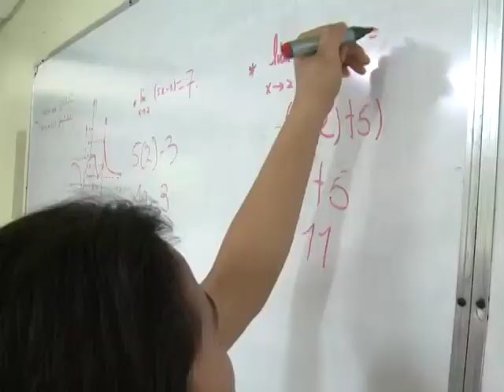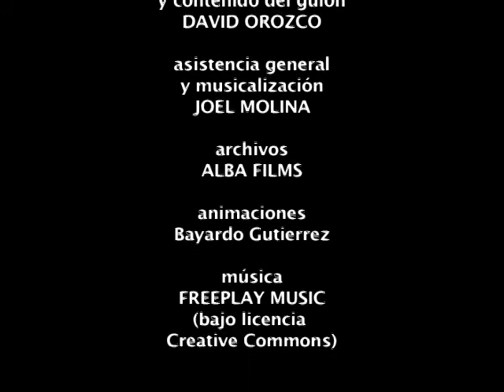La fuerza joven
El vídeo muestra los principales retos a los que tiene que hacer frente el planeta ante los desafíos de las próximas décadas: crecimiento demográfico mundial, falta de acceso a alimentos, empobrecimiento, cambio climático, etc y de cómo las generaciones futuras, a través de la formación y especialización, han de solventar las nuevas demandas de un entorno cambiante. La educación y la atención a los jóvenes, especialmente a las chicas, se perfilan como instrumentos fundamentales para lograr un desarrollo en el futuro, aprovechando el potencial que representa para Nicaragua el boom demográfico de mano de obra joven cualificada.